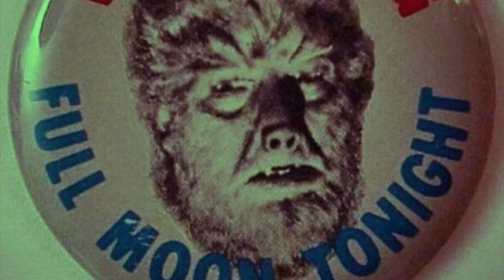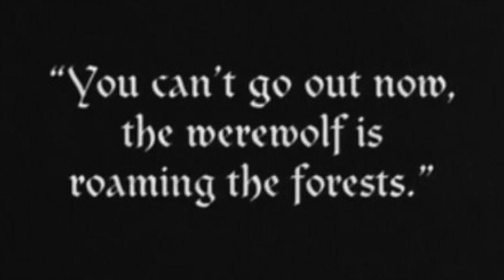The Dr. Wolfman Dance Special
You will believe that a werewolf can dance.